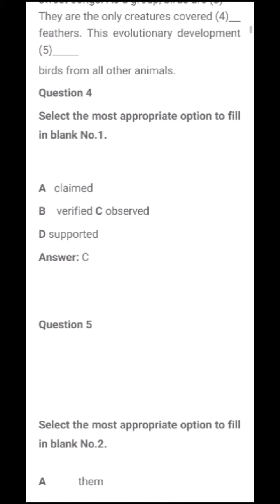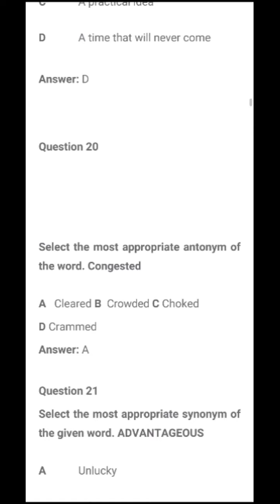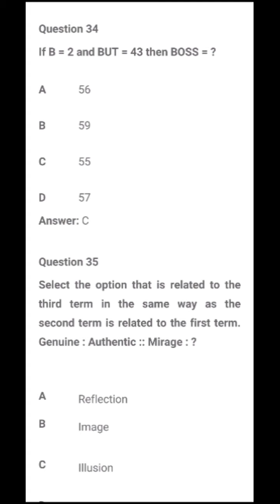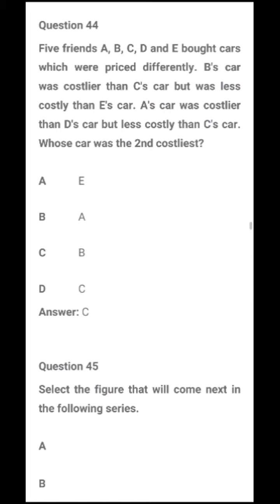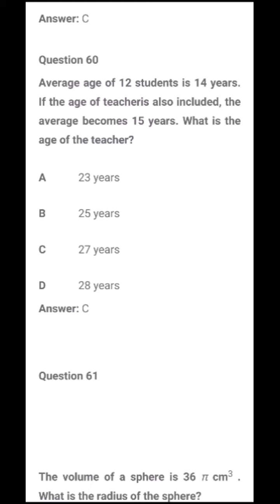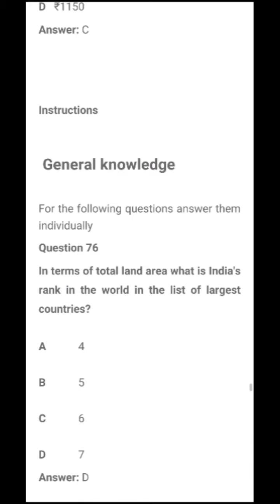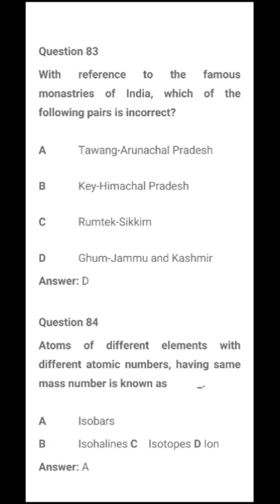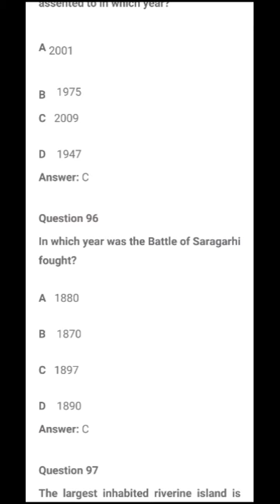ssc mts_QuestionPaper competitive uniqueguru unacademy previous_year_papers